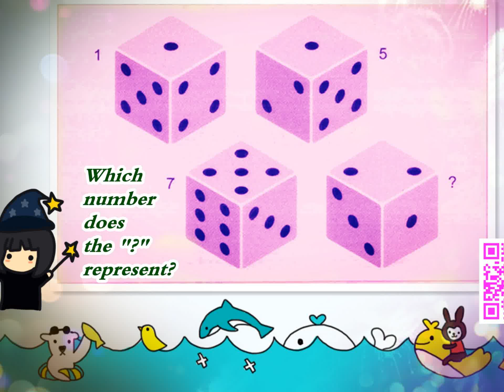每日普通話 Daily Mandarin Chinese – Which number does the "?" represent?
Learn Putonghua – Which number does the "?" represent?
你知道问号代表哪个数字吗？(Nǐ zhī dào wèn hào dài biǎo nǎ ɡè shù zì mɑ)